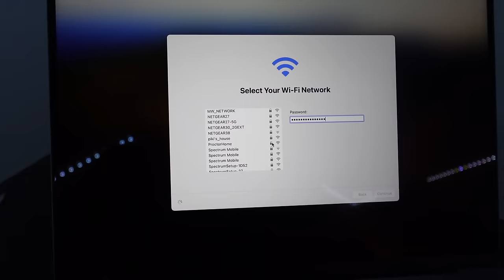VLOG : SPEND THE DAY WITH ME + COMPUTER SHOPPING & UNBOXING + drive with me | Pluto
REMEMBER I LOVE YALL AND STAY BLESSED : )